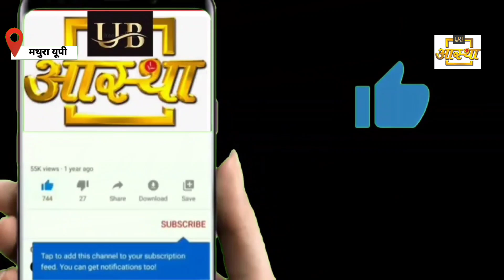Mathura rajadhiraj shri Dwarkadhish ji ki Mangla Aarti ki aaj ke darshan 13--08--2024